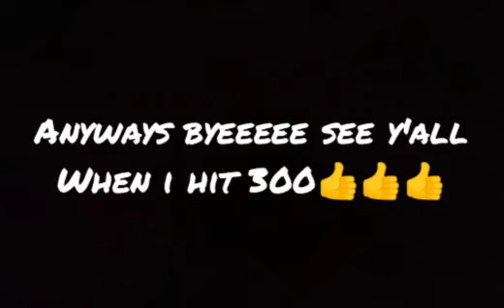300 sub's special announcement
idk why it's that blurry maybe there's something wrong with my editor